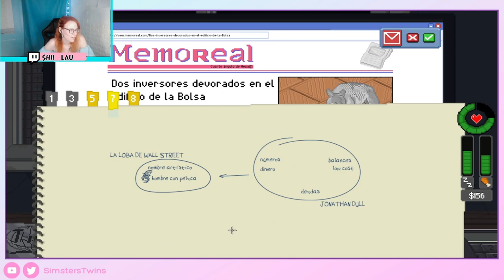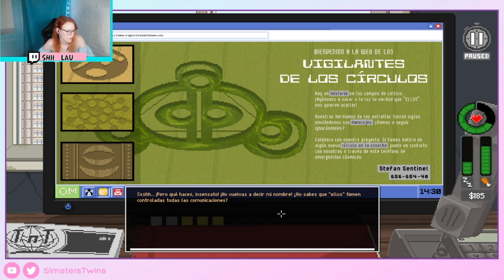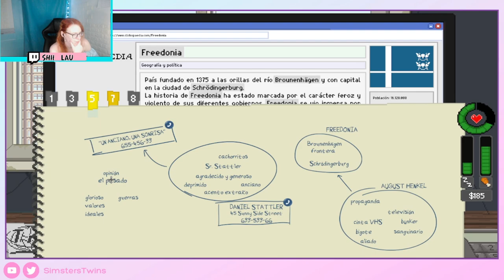♦ Do Not Feed the Monkeys, 🙈 Me falta algo y no sé que es